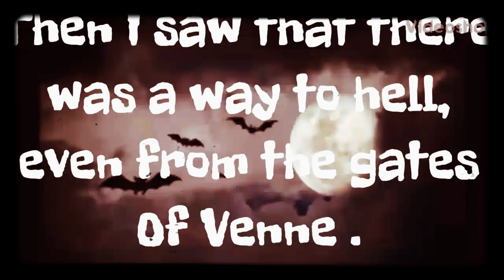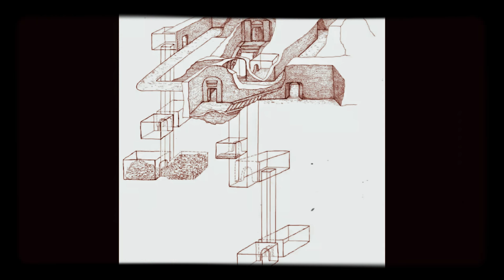Hank Brandt mp-3 180mb footage found 2018 devils forrest rare tape A.i.Absentia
Thanks Digging Night 2011 remember